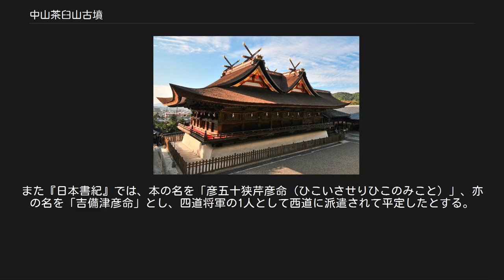中山茶臼山古墳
大吉備津彦命墓 拝所 中山茶臼山古墳（なかやまちゃうすやまこふん）は、岡山県岡山市北区吉備津にある古墳。
 実際の被葬者は明らかでないが、宮内庁により「大吉備津彦命墓（おおきびつひこのみことのはか）」として第7代孝霊天皇皇子の大吉備津彦命（吉備津彦命）の墓に治定されている。
 岡山市街地から西方、独立丘陵「吉備の中山」の山上に築造された大型前方後円墳である。
現在までに墳丘を極めて良好に遺存する。
現在は宮内庁の治定墓として同庁の管理下にあるが、これまでに2008年度（平成20年度）の宮内庁書陵部による墳丘測量調査などが実施されている。
 墳形は前方部が開く「バチ形」の前方後円形で、前方部を南方に向ける。
墳丘表面では葺石が検出されているほか、出土埴輪の存在から埴輪列の存在が推定される。
その他の詳細は明らかでない。
 この中山茶臼山古墳は、古墳時代前期頃の築造と推定されるが、資料に欠け具体的な築造時期は明らかでない。
性格としては、吉備津を望む臨海性と背後の平野を望む内陸性の両面が指摘される。
なお、吉備の中山は後世の備前国・備中国の境界になるが、山上に位置する本古墳の古墳域はその境界線上にあたる。
またこの吉備の中山では、初期古墳の矢藤治山古墳や、前期古墳の尾上車山古墳（国の史跡）の築造も知られている。
 後円部墳丘手前は八徳寺奥の院の穴観音（一説に前身は古墳を拝む磐座か）。
 古墳の規模は次の通り（値は宮内庁の測量図に基づく推定復元値）。
 かつては墳丘長に関して約120メートルという数字が知られたが、2008年度（平成20年度）の宮内庁による測量に基づけば上記の値に修正される。
 墳丘の築造企画については、行燈山古墳（奈良県天理市、伝崇神天皇陵）の2分の1相似形とする説がある。
 中山茶臼山古墳の実際の被葬者は明らかでないが、宮内庁では第7代孝霊天皇皇子の大吉備津彦命（おおきびつひこのみこと、吉備津彦命）の墓に治定している。
この大吉備津彦命について、『古事記』では本の名を「比古伊佐勢理毘古命（ひこいさせりひこのみこと）」、亦の名を「大吉備津日子命」とし、弟の若日子建吉備津彦命とともに吉備国を平定したとする。
また『日本書紀』では、本の名を「彦五十狭芹彦命（ひこいさせりひこのみこと）」、亦の名を「吉備津彦命」とし、四道将軍の1人として西道に派遣されて平定したとする。
両書には大吉備津彦命の墓についての記述はないが、1874年（明治7年）に本古墳がその墓に治定され、それが現在まで踏襲されている。
 吉備津神社 なお吉備の中山の山麓では、大吉備津彦命を祭神とする吉備津神社（岡山市北区吉備津、備中国一宮）、吉備津彦神社（岡山市北区一宮、備前国一宮）の鎮座が知られる。
特に前者の吉備津神社は国史にも「吉備津彦命神」として見える霊廟になり、その社伝で大吉備津彦命は吉備の中山の麓に茅葺宮を建てて住み、281歳で亡くなって山頂に葬られたと伝えている。
 （記事執筆に使用していない関連文献） （記事執筆に使用していない関連文献）